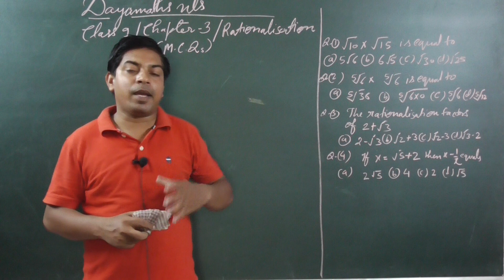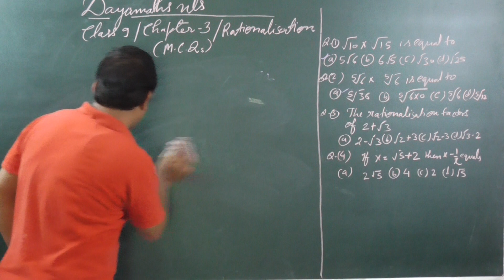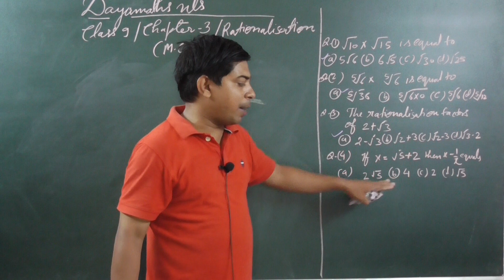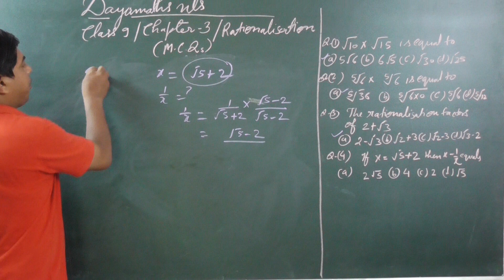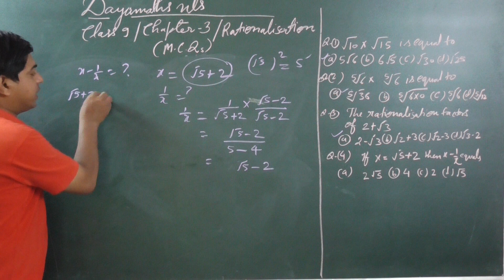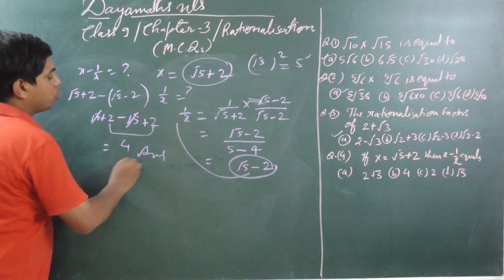Numbers System Class 9 | Class 9th Rationalisation | Tough Maths Problems | For Cbse and ICSE boards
In this video I have explained how to solve problems on Rationalisation. These questions are based on MCQs on Rationalisation. If your concepts is not clear still now then watch its other videos through my rationalisation playlists.

Here is the list of most important playlists where I have given detailed information about how to solve problems step by step..

Cbse Class 9 Rationalisation
Rationalisation hot problems
Hot Maths problems for competitive exams
Questions on Rationalisation
Maths hot problems
Rationalisation important questions